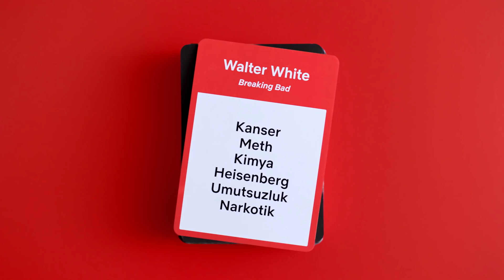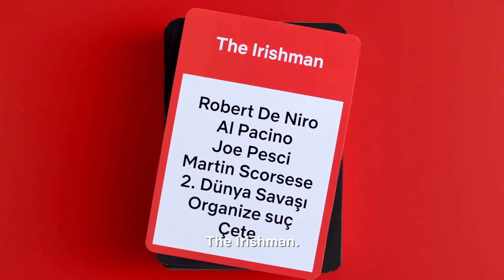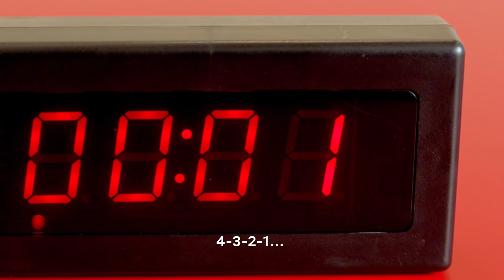Bil Bakalım: Atiye Özel | Netflix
Beren Saat, Mehmet Günsür, Melisa Şenolsun ve Metin Akdülger iki takıma ayrılıp Netflix dizi, film ve karakterlerini tahmin etmeye çalışıyor.